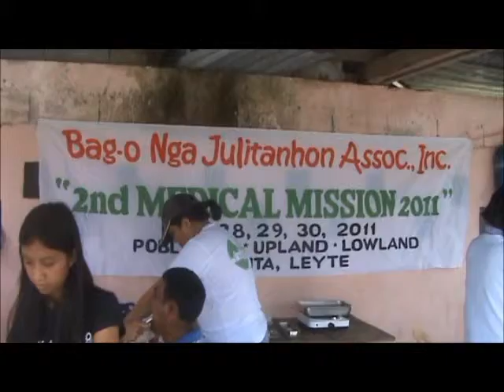2011 - Medical Mission - Barangay Anibong Lowland - Area 2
This organization name was established on September 2006 and composed of elected officers from previous association "An Julitanhon -since 1947"  which is now  AN  BAG-O NGA JULITANHON ASSOCIATION, INCORPORATED (ABJAI).

This is a non profitable association of Julitanhons( Julita, Leyte )  leaving in Metro Manila and neighboring  places  & Security Exchange Commission  (SEC) Philippines.

On 25 August 2012, ABJAI is celebrating its six (6) years anniversary. Six years of reaching out our fellow Julitanhons from carrying out programs, missions and events including but not limited to:

• Annual Fiesta Celebration in Manila to commemorate the Julita Town Fiesta
• Distribution of school supplies to all elementary schools in Julita, Leyte,
• Medical Missions 2007 and 2011

Please allow us to express our sincere gratitude to those who trusted and supported ABJAI to put into reality all above mentioned projects. In showing our appreciation to all our supporters, ABJAI is proudly presenting the digital portfolios of all the events and activities.

Edmund Borinez
ABJAI/ President

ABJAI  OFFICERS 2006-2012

Edmund Borinez
President

Jingle Abad
Vice PresidenT

Lilia Cuady
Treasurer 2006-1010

Judith Cabus
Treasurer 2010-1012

Enrico Duquiatan
Secretary

Evangeline Toreno
P.I.O

Auditor
Roel Dunghit

Atty. Teresita C. Marbibi
Legal Consultant Legal

Rudy Lerios
Adviser